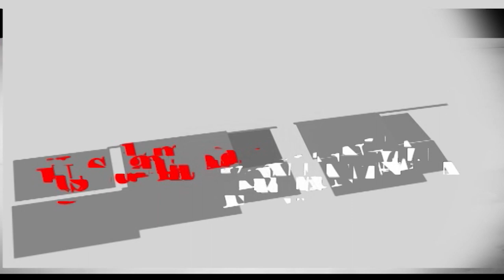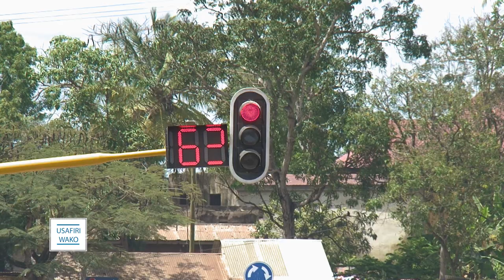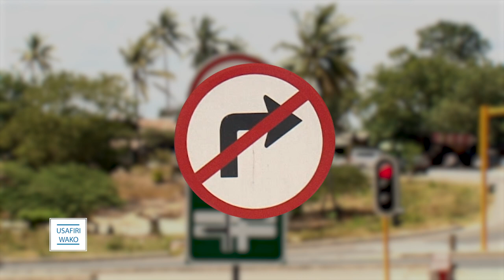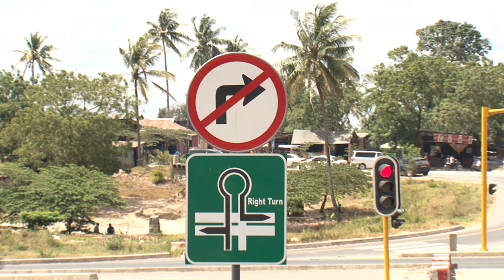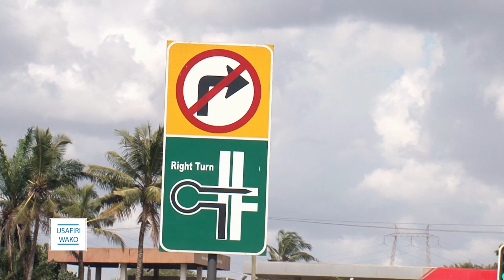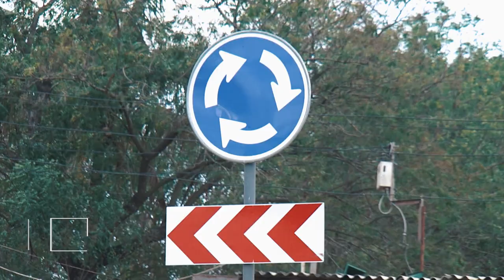USAFIRIWAKO: Matumizi sahihi ya Eneo la Mzunguko (Round About)